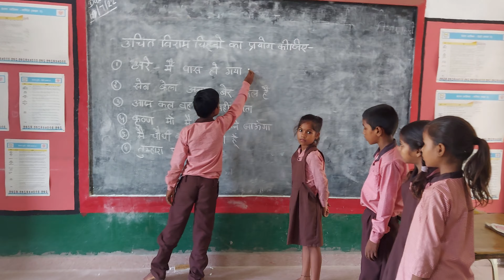विराम चिह्न || बच्चों का आकलन || part - 2